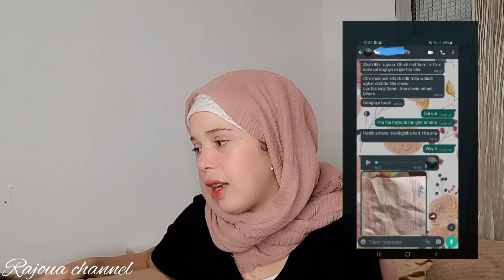آش هاد الخير وصلني فهاد العواشر😢صيفطات ليا متتبعة هدية ثمينة من ماركةLOUIS Vuitton😱تصدمت والله😢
notifications en cliquant sur la cloche 🔔 pour ne rater aucune video💜merci☺️☺️